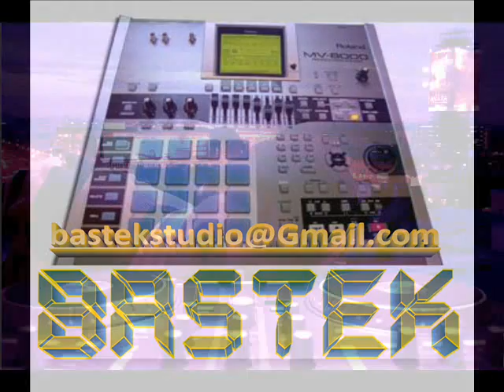BASTEK - CO prod. PIERO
KAWAŁEK Z NADCHODZĄCEJ PŁYTY SOLOWEJ BASTKA Z INTOKSYNATORA , PCP
BEAT PRODUKCJA PIERO  KAWAŁEK NAGRANY W STUDIO GRUNT OKOŁO 2007 ROKU